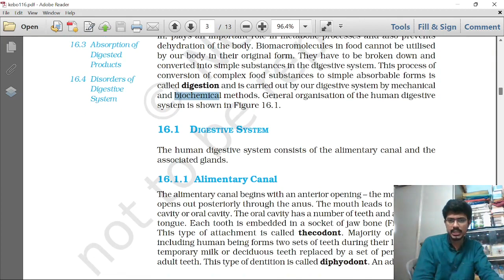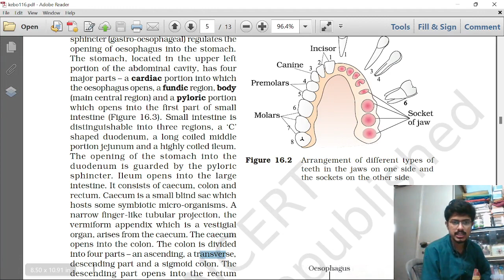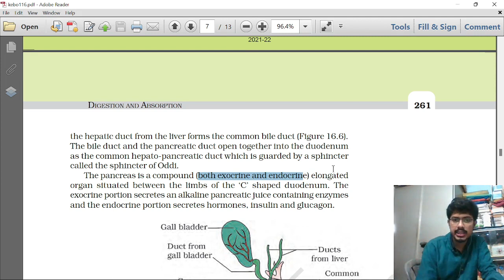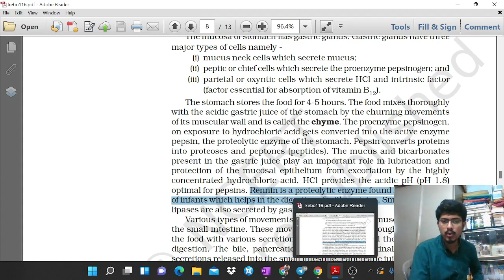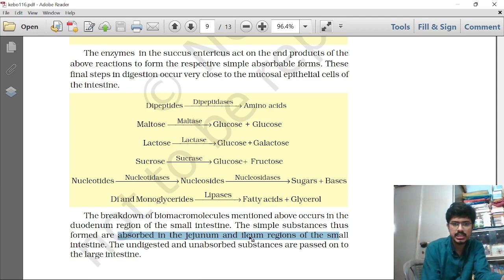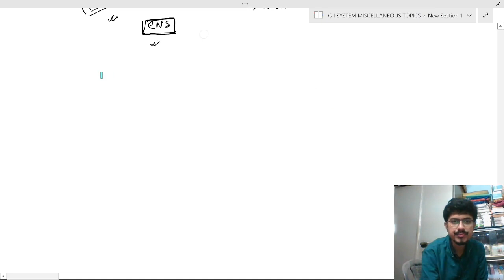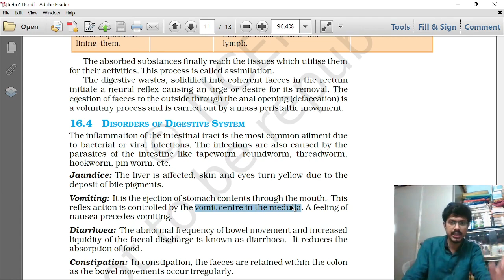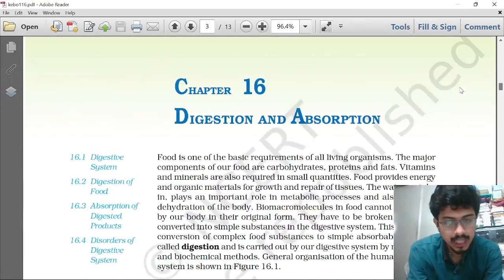NCERT DIGESION & ABSORPTION | humanphysiology | neet2022 |class11biology | P S SIR